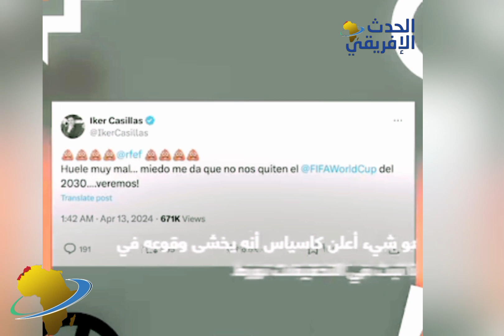عاجل...صدمة عالمية حسب موقع جوول /سحب تنظيم المونديال من إسبانيا لسبب صادم وموقف المغرب سيكون الأغرب